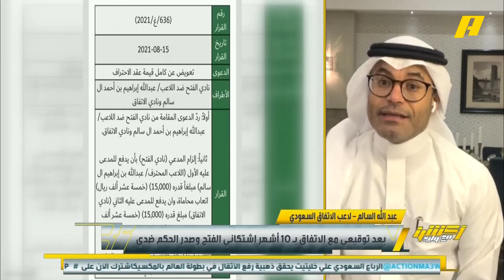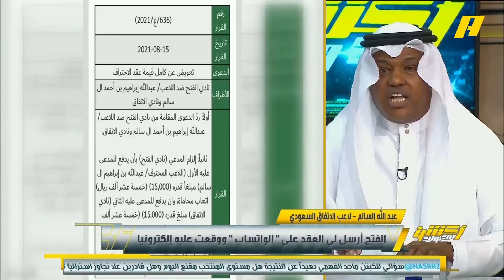عبدالله فلاته : ما استوقفني هو مراسلة نادي الاتفاق مع لجنة الاحتراف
عبدالله فلاته : ما استوقفني هو مراسلة نادي الاتفاق مع لجنة الاحتراف ليس ما فعل اللاعب بالكلام الشفهي مع اللجنة .. وعدم التسجيل في الـ TMS لا يعني أن العقد غير ساري .. بالتأكيد يوجد مبررات للمحكمين لهذا القرار .